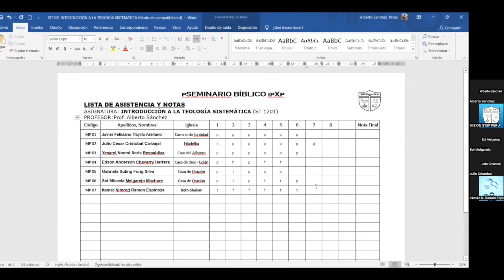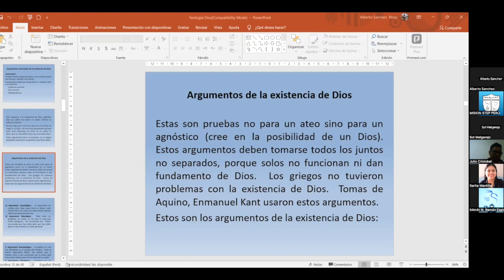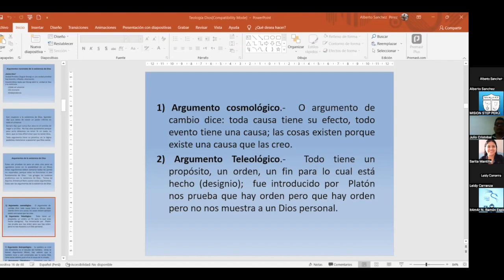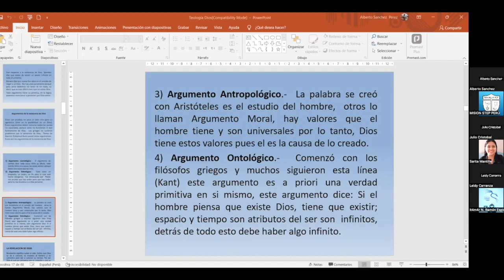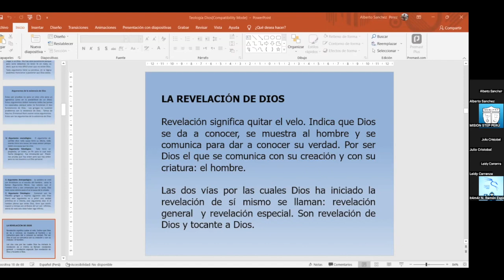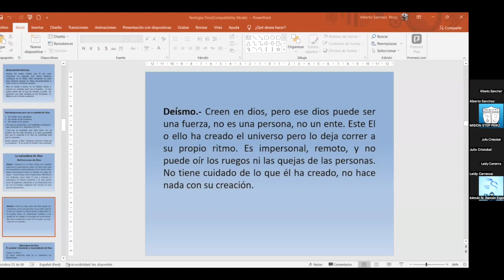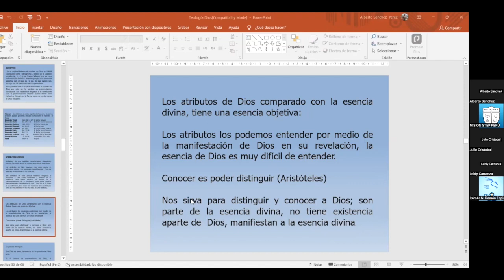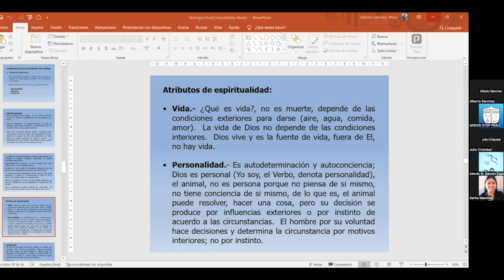ST 1201, Introducción a la Teología Sistemática 7-1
1er parte / 7mo clase de Introducción a la Teología Sistemática por el  Prof. Alberto Sánchez del 25 abril, 2023. SEMINARIO BÍBLICO ipXp